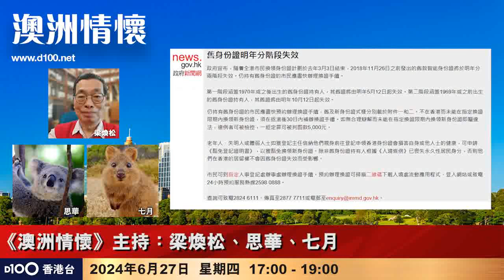【首播】舊智能身份證明年起分階段失效! 對移居澳洲港人有乜影響?｜澳洲情懷｜梁煥松、思華、七月